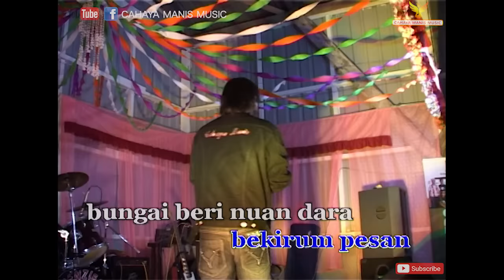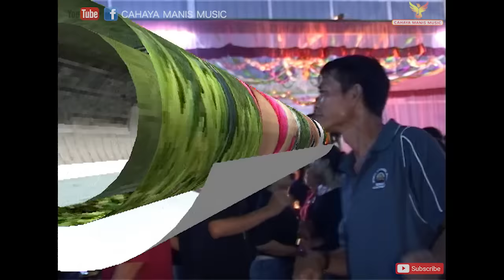Gilbert Gaung-Bungai Ketanda Tua(Official Music Video)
Artist: Gilbert Gaung
Lyric/Music: Ricky EL
Music Arrangment: Ricky Jay

Producer : Cahaya Manis Music
Video Editor : Dennis Lat
Cameraman : Dennis Lat

Location: Sarawak,Malaysia

For show booking and promotion : 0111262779